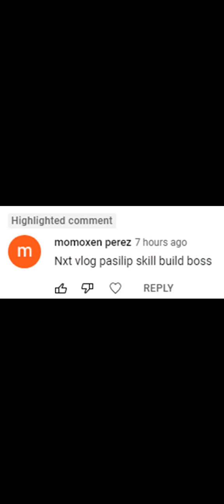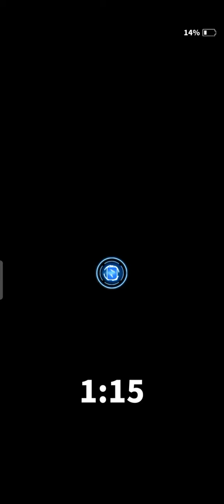EASY 2M DAMAGE WITH THIS RANGER SKILL SET - RAGNAROK LABYRINTH NFT - TAGALOG